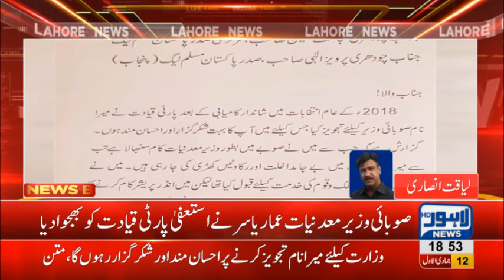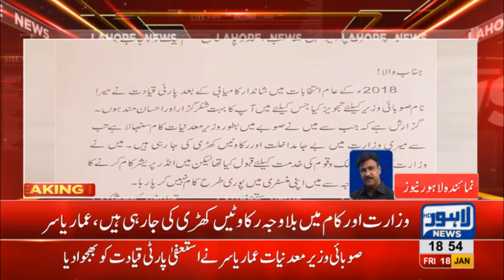PMLQ's Ammar Yasir resigns over distress with Punjab Govt